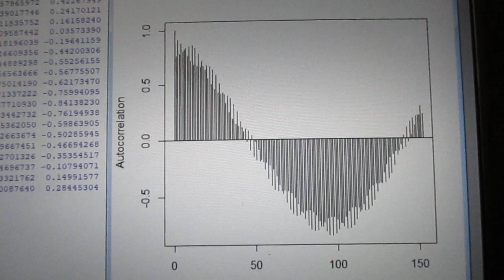統計数理に基づいた「超音波技術（R言語）」